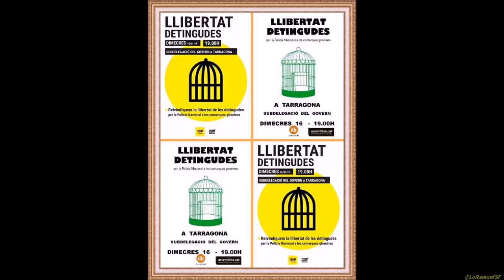HEM SORTIT AL CARRER x LA LLIBERTAT DE TOTES PERSONES DETINGUDES A COMARQUES GIRONINES.16012019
Hem sortit al carrer per reclamar la llibertat de totes les persones detingudes a les comarques gironines.

La Policia Nacional ha detingut fins a 11 persones a les comarques gironines: membres dels CDR i d'altres organitzacions com La Forja o el SEPC.
També ha detingut els alcaldes de Verges i Celrà, Ignasi Sabater i Dani Cornellà (CUP).

En motiu d'aquestes acusacions injustificades i, una vegada més, realitzades amb tot tipus d'arbitrarietat , us convoquem:

6/01/2019
19h
Davant la subdelegació del govern genocida invasor  de Catalunya a Tarragona

Llibertat detingudes a les comarques gironines!
Davant la repressió la solidaritat del poble. Ho sabem; la única via possible és la independència i enderrocar el Règim del 78.

Organitzem-nos i mobilitzem-nos, omplim els carrers!

Continuem disposades a lluitar!